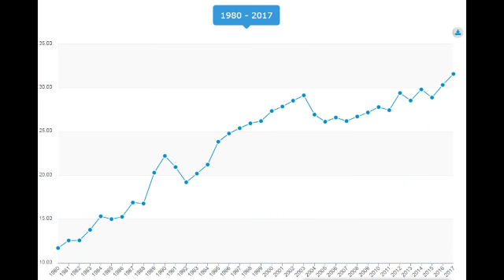GABRIEL MONTEIRO DESTRUINDO JUÍZA ESQUERDISTA